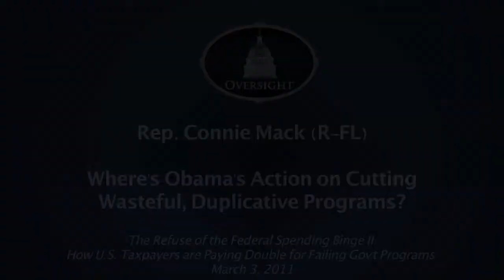Mack: Administration Not Serious About Cutting Spending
Rep. Connie Mack (R-FL) notes the Administration's lack of participation and action in cutting spending and rooting out waste.

Oversight and Government Reform hearing on "The Refuse of the Federal Spending Binge II: How U.S. Taxpayers are Paying Double for Failing Government Programs." The hearing examined overlap and duplication in federal programs. March 3, 2011